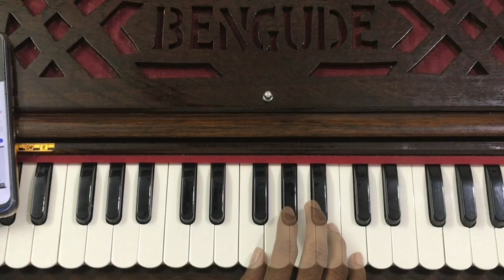Naam Gheta Tuze Govind Part-2 | Harmonium Lesson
This is the lesson for beginners to play Naam Gheta Tuze Govind Harmonium Notation in Simple Way.

Harmonium Lesson : Aditya C. Acharekar